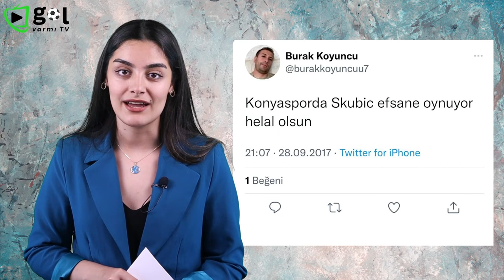Skubic'e N'oldu? #4 (Elveda 89 Numara!)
golvarmi.com'un sunduğu GolvarmiTV 'de bugün bir vedayı ele aldık.

Elveda Nejc SKUBIC!

Herkesi derinden etkileyen Skubic 'in Konyaspor kariyerine bir video ile veda etmek istedik.

Yönetmen: Furkan Korkmaz
Editör: Livanur Engin